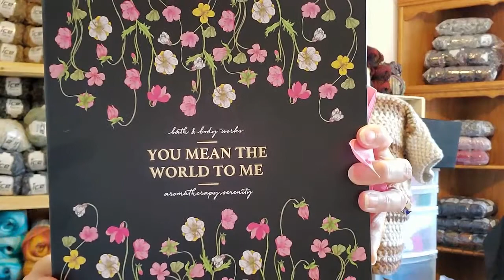Happy Mail From WHO!!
Etsy Shop

                                           Sandy Clark
                                           Nanaimo, BC
                                              V9R 6X6

1 Year Crochet Planner

360 Degree Rotating Swivel Mini Ball Head